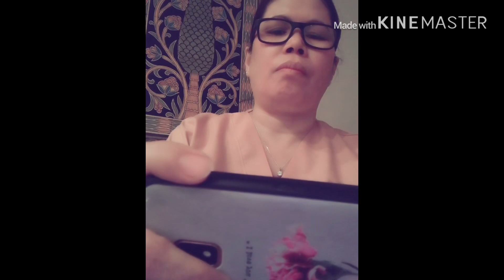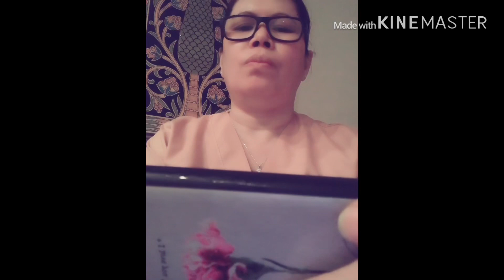Ang larong MML ay wala sa idad😀😀tara na laro tayo😊